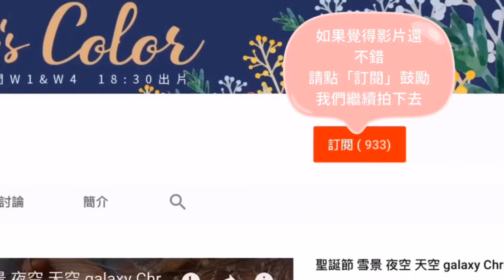老人牌 魯本斯 筆型遮白膠 三種遮白膠 留白液大評比 〈Q colour 童萌會〉How to Use Masking Fluid In Watercolor Painting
水彩神器中的留白膠 你買了沒？
如果還沒買 趕快來看看 怎樣的留白膠適合你